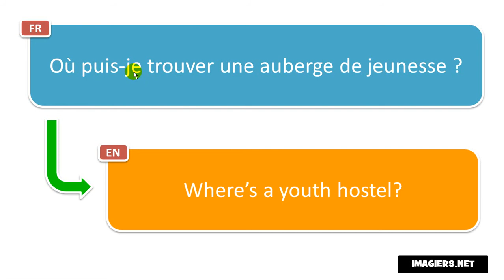Say it in French = Where’s a youth hostel